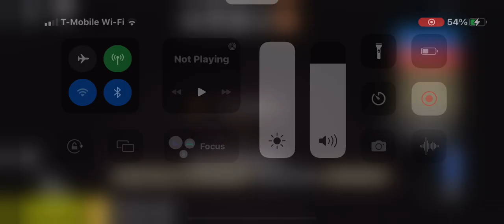H.A.P.P.S. in TPRR RUIN in Roblox 290